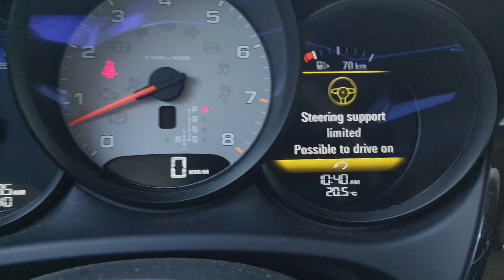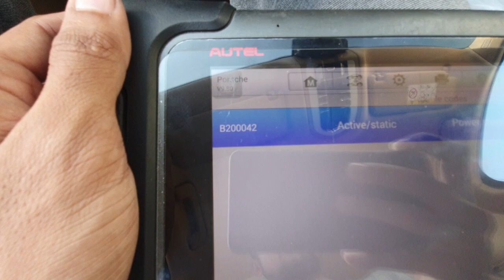Porsche Steering suport limited warning light reason??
porsche steering fault,
porsche cayenne steering lock fault fix,
porsche cayenne steering faulty,
power steering plus porsche,
porsche steering,
porsche steering column,
porsche steering wheel adjustment